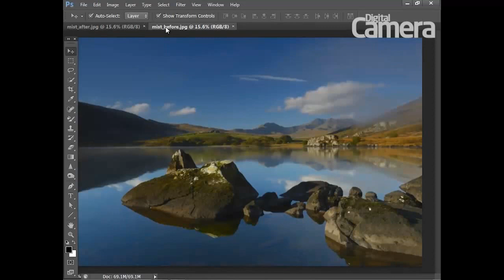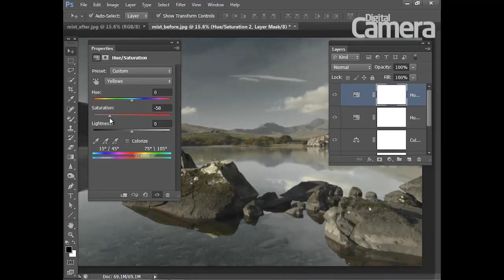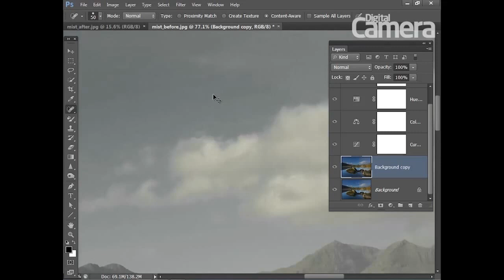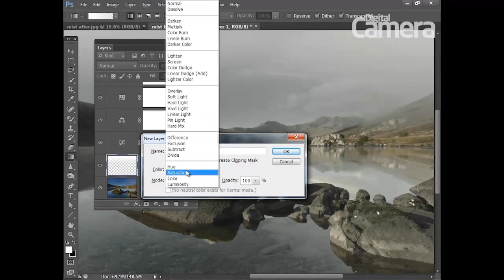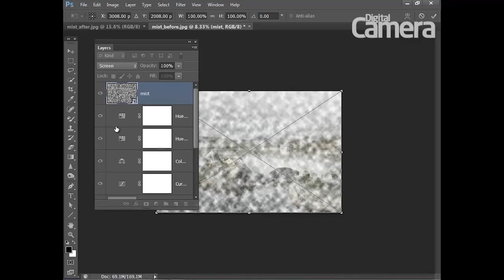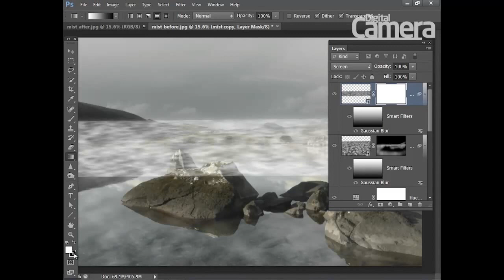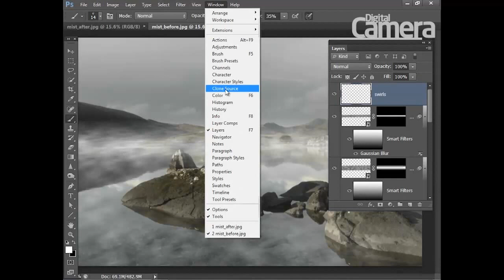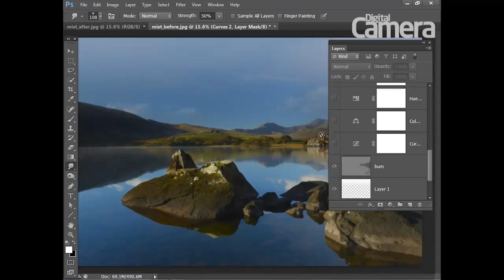Tworzenie mgły na zdjęciu. Kurs wideo Photoshop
Pokażemy, w jaki sposób przekształcić ciepłą, słoneczną scenę w nastrojowy, zamglony krajobraz.

Na początek niezbędne będzie stonowanie odcieni i miejscowe zmniejszenia nasycenia kolorów - w celu zastąpienia ciepłych letnich barw chłodniejszą paletą. Najlepiej zrobić to, wykorzystując warstwy dopasowania, które zapewniają największą kontrolę nad tonalnością obrazu. Po odpowiednim stonowaniu obrazu zajmiemy się dodaniem mgły. Zamiast sięgania po szereg filtrów i efektów, będziemy tworzyć mgłę stopniowo, za pomocą warstw i masek, by nadać jej głębi.